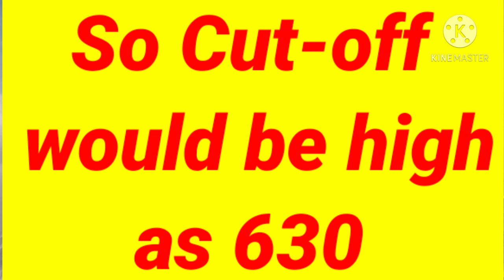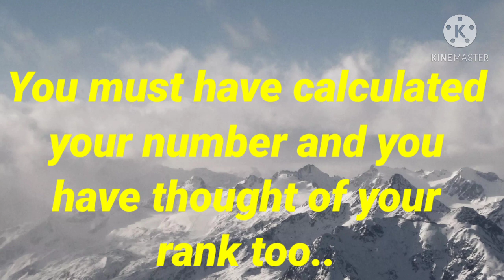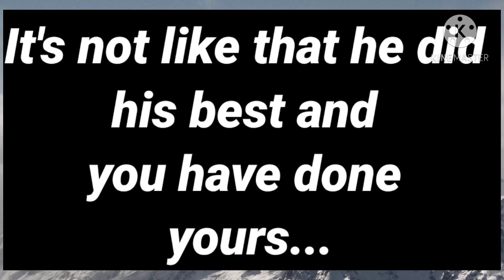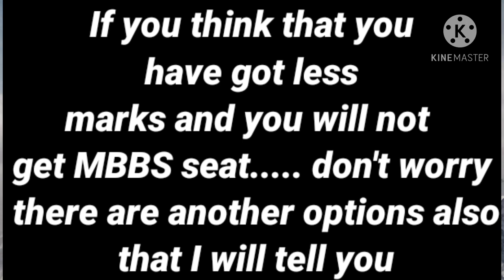NEET 2020 Result Date🔥🔥|| Breaking News|| # bonus marks #🔥 || NEET Counseling news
Hi guys!!
In today's video I will tell you breaking news about Neet 2020 result date bonus marks and Neet counselling information...

•)Result date
•)Cut-off
•)Marks of rank 1 holder
•)Bonus marks
•)Counselling date and information
•)Medical courses that you can get!!!